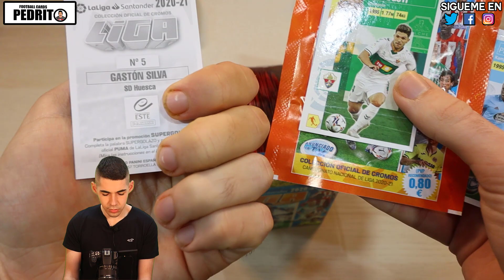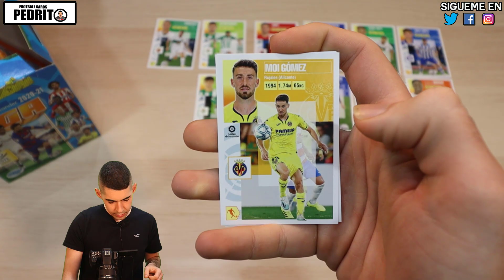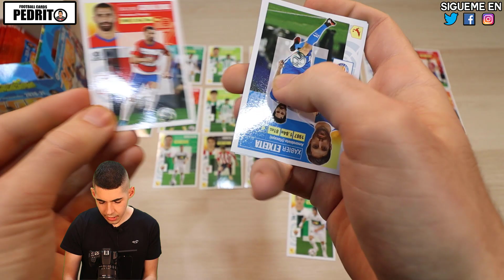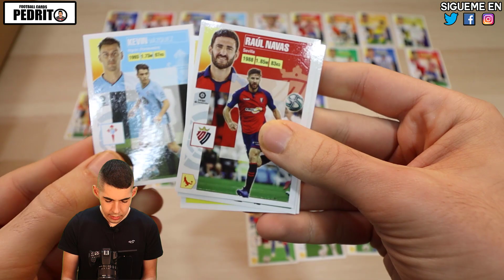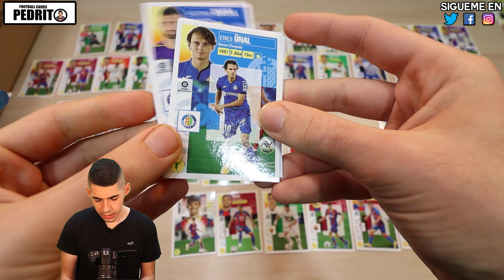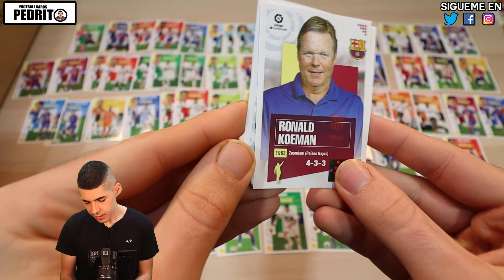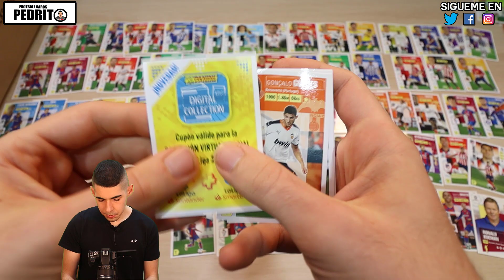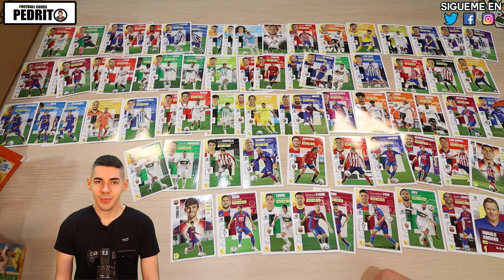¡UNBOXING CAJA de CUARTA EDICIÓN LIGA ESTE 2020-21!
Unboxing de una caja de 50 sobres de cuarta edición de Liga Este 2020-21, la última edición de esta colección con 100 nuevos cromos.